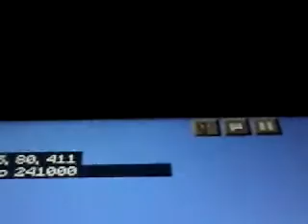World's most dangerous Minecraft weapon (X barrier 666)